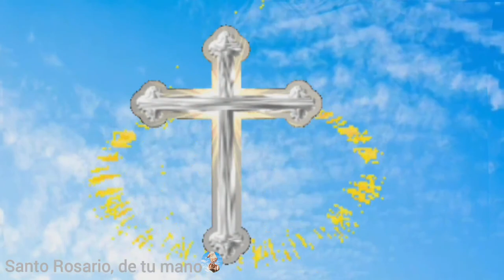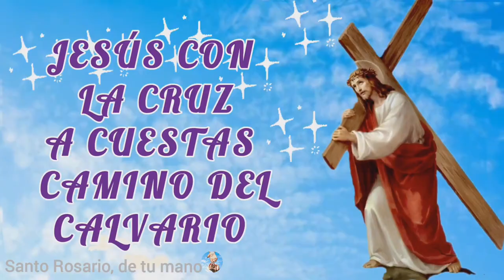SANTO ROSARIO CORTO de hoy viernes 31 de marzo, a la SANTA VIRGEN MARIA, MISTERIOS DOLOROSOS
Tiene poder
Toda angustia terrenal se desvanece y desaparece cuando recuerdas que dios, la virgen santísima y su hijo Jesucristo, te llevan de su mano y te sostiene

todos los días podrás encontrar en nuestro canal el santo rosario de cada día para que oremos con fe y amor de su mano.
01:27 primer misterio doloroso, la oración en el huerto
06:09 segundo misterio doloroso, la flagelación de Jesús atado a la columna
10:54 tercer misterio doloroso, la coronación de espinas
15:36 cuarto misterio doloroso, Jesús con la cruz a cuestas camino del calvario
20:20: quinto misterio doloroso, la crucifixión y muerte de Jesús

Rezar el santo rosario es nuestra mayor alegría, porque a través de él hablamos con nuestra madre la Virgen María, quien intercede por nosotros ante su hijo Jesucristo y su Padre nuestro Señor. Recibimos de Dios muchas bendiciones y la Virgen María intercede por todas nuestras intenciones. Amén